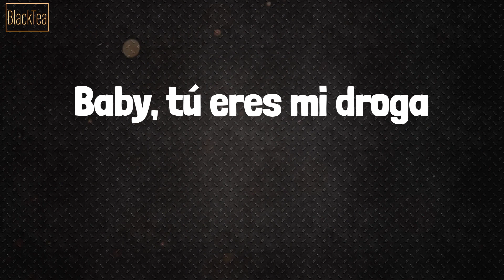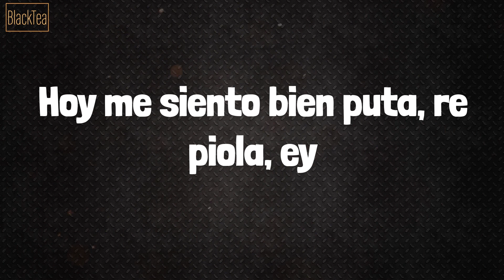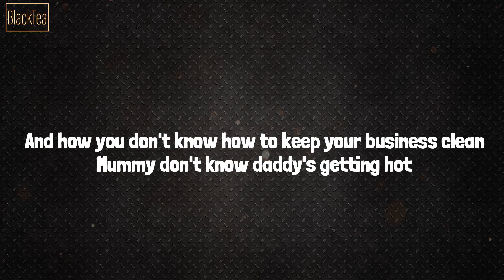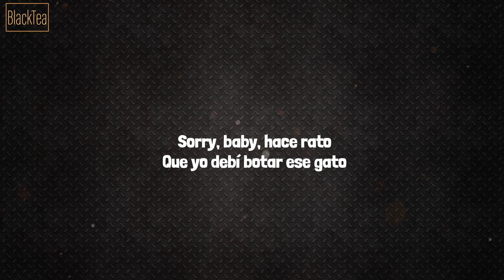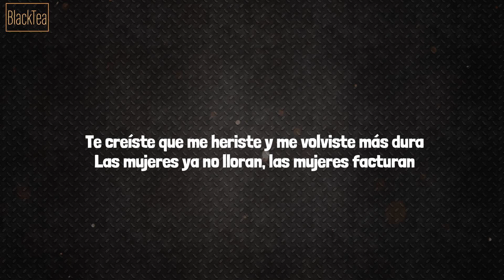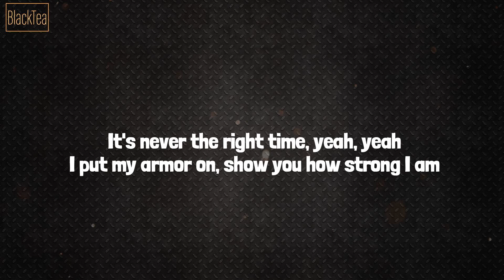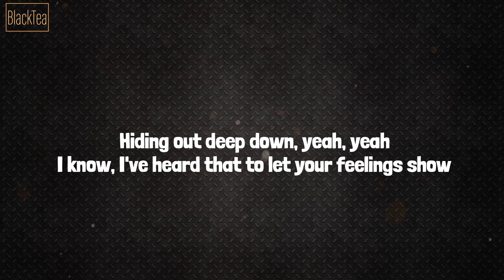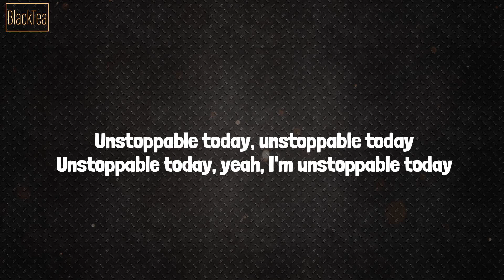Bad Bunny - Efecto (Lyrics) Mix| Sam Smith,Bizarrap,Sia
Lyrics Mix Efecto - Bad Bunny, Sam Smith, Bizarrap, Sia

Lyrics:
Yeah, yeah, yeah, yeah, yeah, yeah
Eh